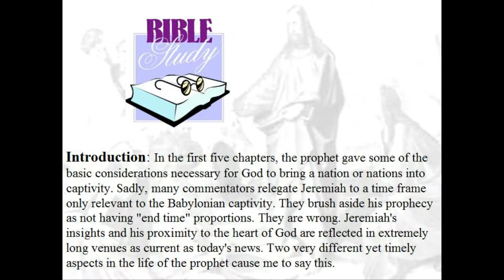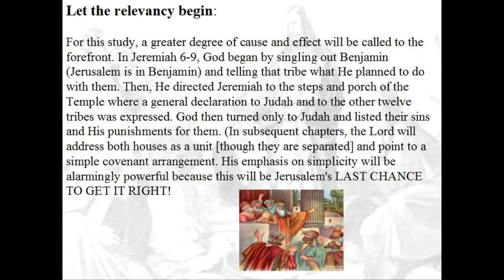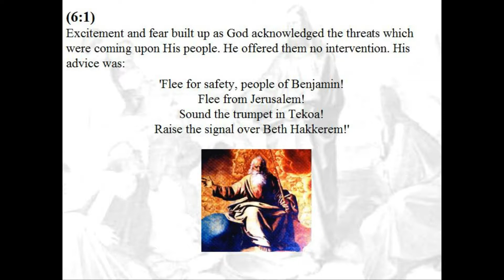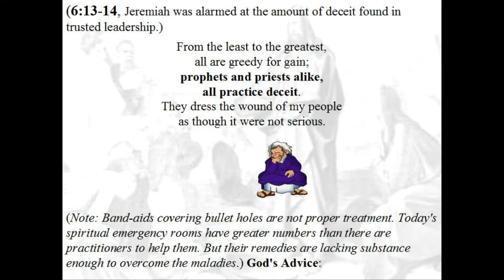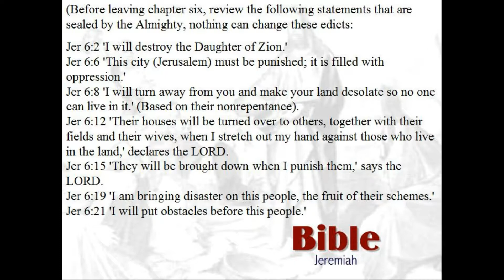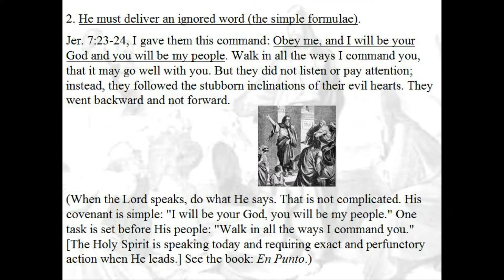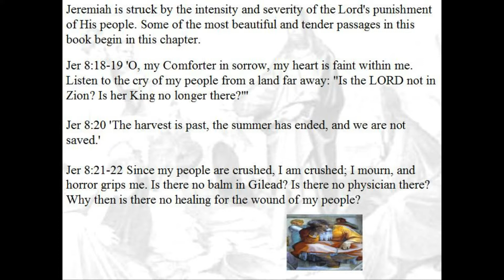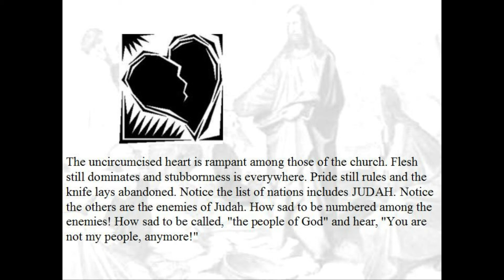The Road to Captivity; Part 2, Jeremiah Chapters 6-6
In this audio/visual newsletter, Dr. Oliver continues a discussion of the book of Jeremiah highlighting Chapters 6-9.